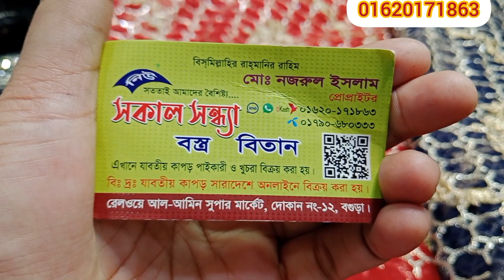সকাল সন্ধ্যা থেকে চোখ ধাঁধানো নেট গজ কাপড়🥰 একদমই গর্জিয়াস এবং মানসম্মত কালেকশন কম দামে পাচ্ছেন